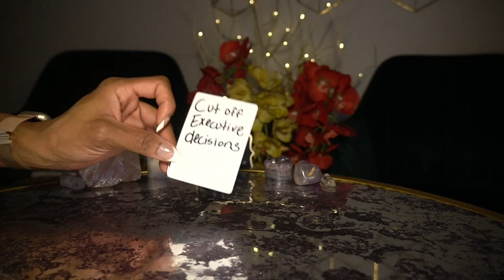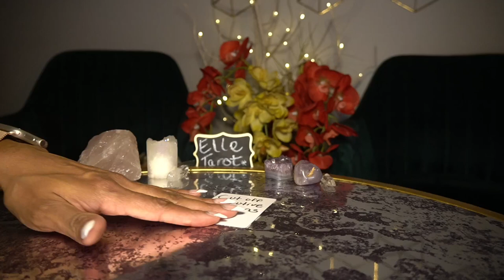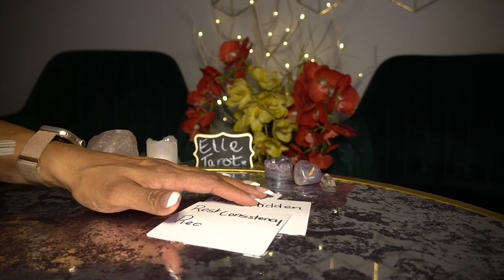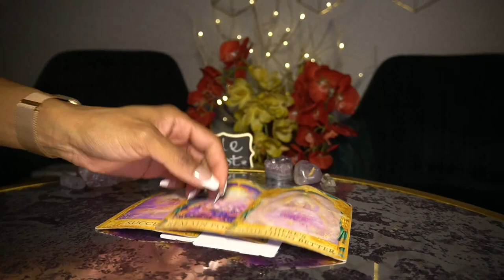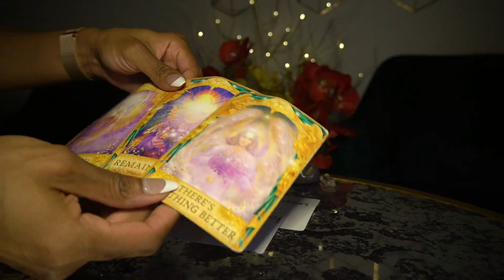CANCER FEB '22 SUCCESS IS HERE BABY!